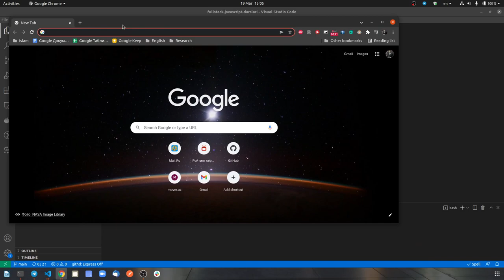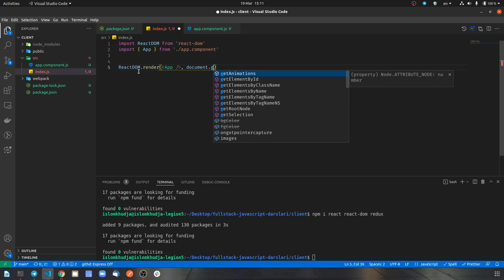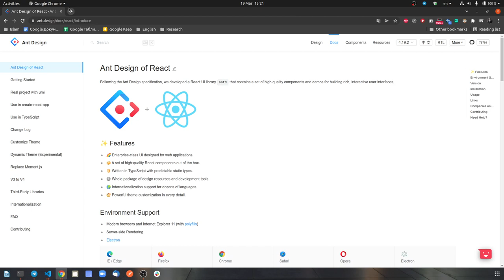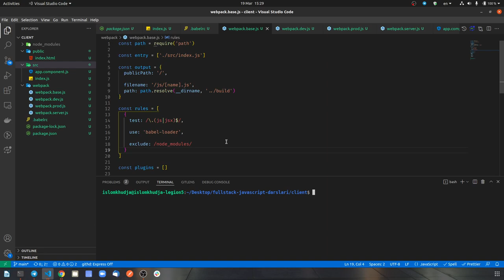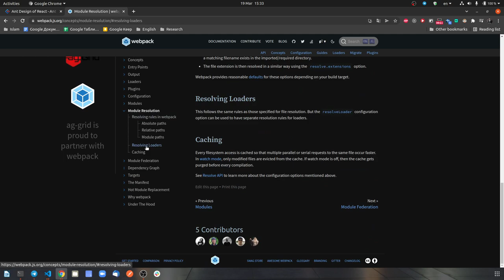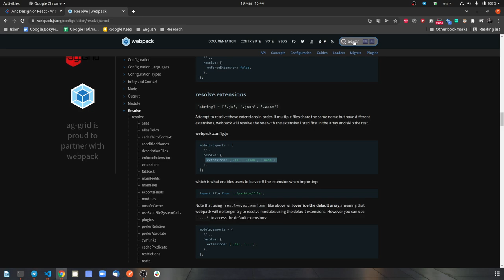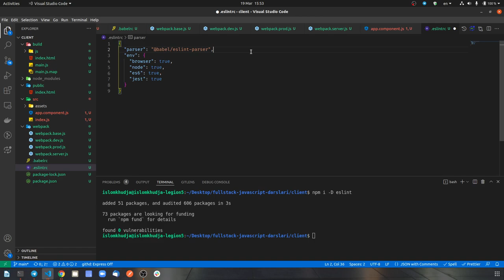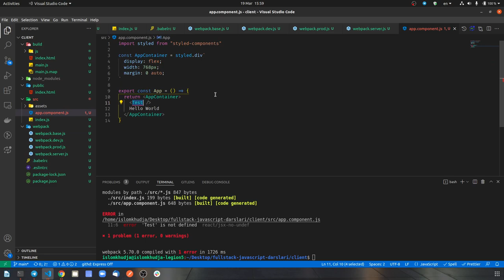Fullstack JavaScript amaliy darslari: 7-dars. (Express/Knex/PostgreSQL/React/Redux/Jest)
Mavzular:
- Webpack-ni sozlimiza
- Webpack-da babel-ni sozlimiza JSX va ES6 bilan ishlash uchun
- Webpack-da eslint-ni sozlimiza hatolarni tekshirish uchun